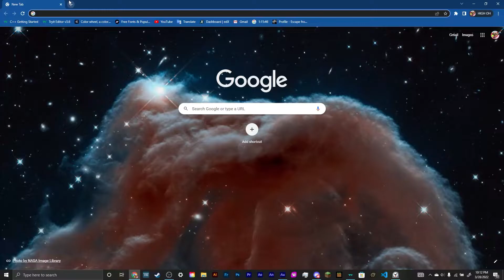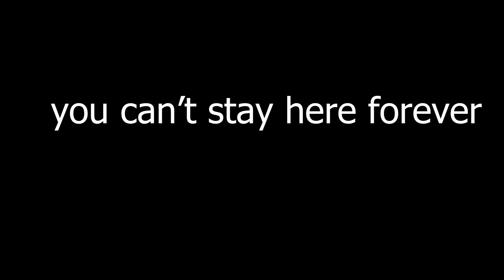Caden Gervais Plays Cat Mario